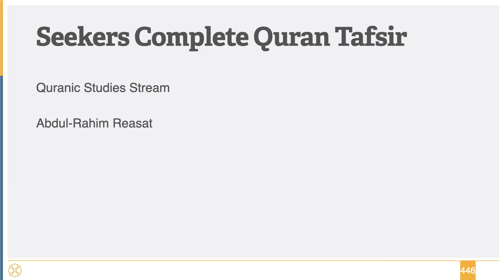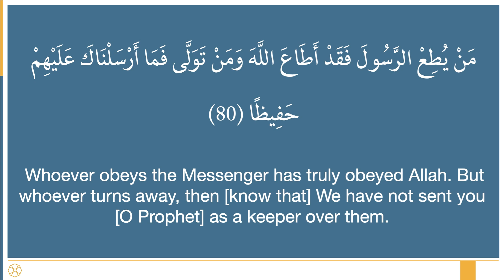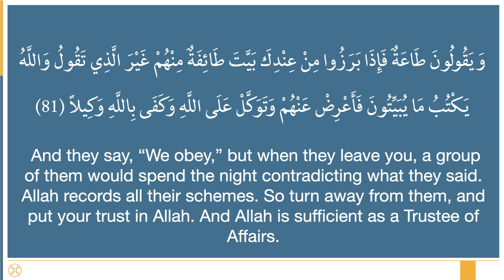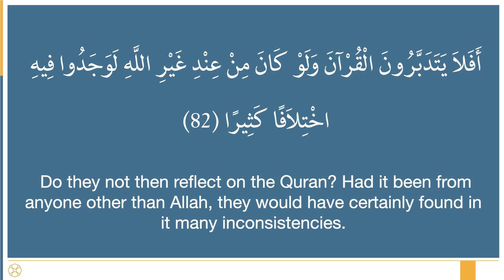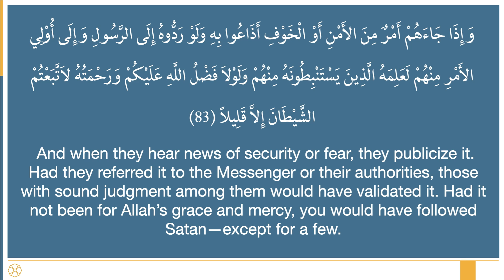174 - Sura al-Nisa - 80-83 - Seekers Complete Quran Tafsir - Shaykh Abdul-Rahim Reasat